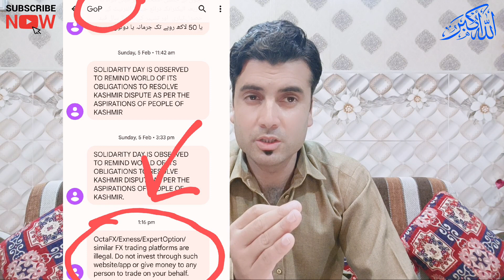OctaFX, Expert option and Exness Trading Become illegal in Pakistan || Forex Trading Future 2024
This video is about the recent Ban from Government of Pakistan regarding Forex Trading through App such as OctaFx Exness and Expert Option in 2023

forex trading strategies in hindi
exness trading kaise kare
exness vs octafx
expert option real or fake
expertoption
forex full course
forex motivation
forex trading app
future vs option trading
fx trading
fxpro trading in pakistan
how to trade forex in exness
how to use expert option in pakistan
octafx kaise use kare
octafx legal or illegal in pakistan
forex trading banned in pakistan
expert option
how to use exness trading app
octa fx
exness ban in pakistan
expertoption in pakistan
forex in pakistan
forex trading in pakistan legal
gop pakistan
is exness legal in pakistan
octa fx trader how to use
octafx se paise kaise kamaye
ایسے /exness/expertoption/octafx دیگر fx...
eurusd today analysis
octafx pakistan
octafx/exness/expertoption/similar fx tr...
trading apps banned
trading in pakistan
trading kaise kare in pakistan
trading on expert option
what is octafx trading app
xness
OctaFx Trading
Octafx fraud
octafx se paise kese kamaye
octafx pakistan
octafx copy trading
octafx kya hai
octafx withdrawal
octafx kese use krain
Octafx fraud or real
octafx scam
octafx scam or real
how to use octafx app
octafx a scam?
octafx tutorial
octafx trading app
Octafx trading app review
exness fraud
exness se paise kese kamaye
exness pakistan
exness copy trading
exness kya hy
exness withdrawal
exness kese use krain
forex trading for beginners full course
exness trading
exness trading in hindi
exness withdrawal in pakistan
expert option
expertoption
forex app
forex trading halal or haram
forex trading in pakistan
how to trade in exness app
octafx scam
trading apps
trading in pakistan
forex trading update today
forex trading updates
forex market update today
forex market update
forex trading latest update